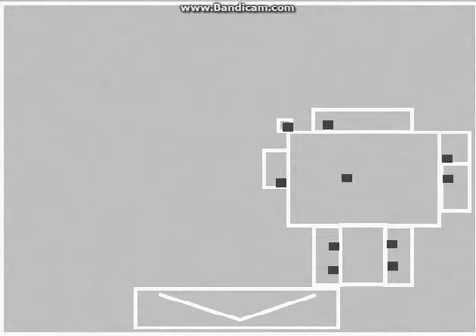Five Nights at Gumball's Camera Test #3 (Static Fixed)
Good morning folks this is abid680513 and this is five nights at gumball's so I fixed the static with the cameras so this will be on the 2 night demo when it's released so enjoy and don't forget to subscribe.